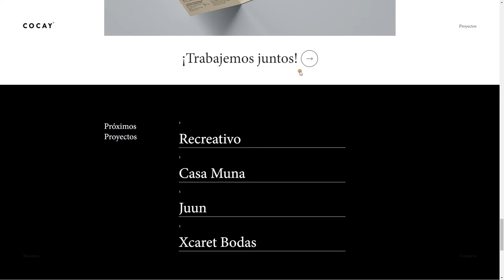Cocay Branding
Cocay Branding By Cappen From United States
Cocay Branding is a design studio based in Mexico.